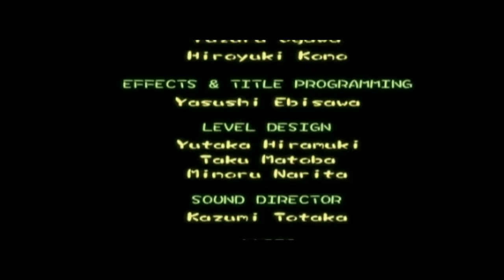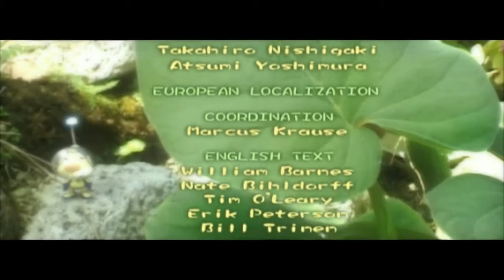Let's Play Pikmin 2 (ft. Bobby & Jack) Part 11 - We made $10,000 Debt!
Now we went up to $10,000, and heading to Wiseful Wilds, but we didn't get the treasure due to making more Pikmin.